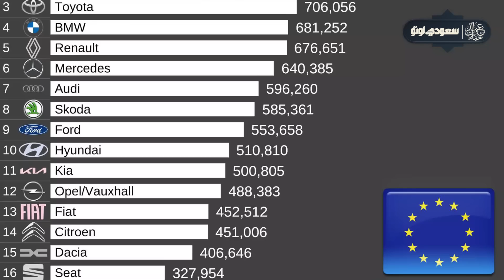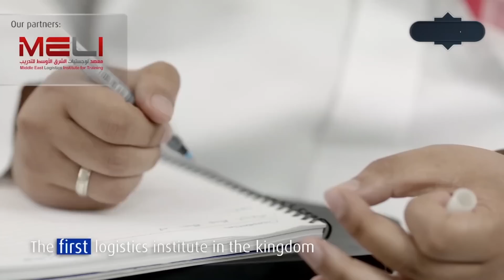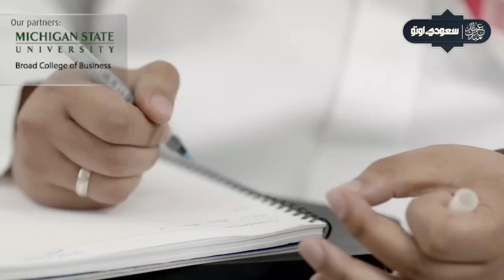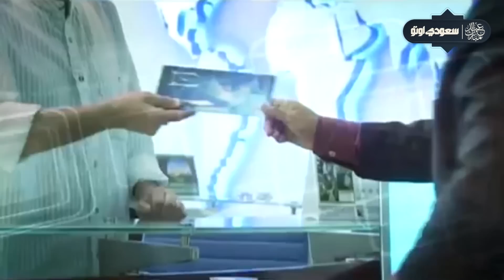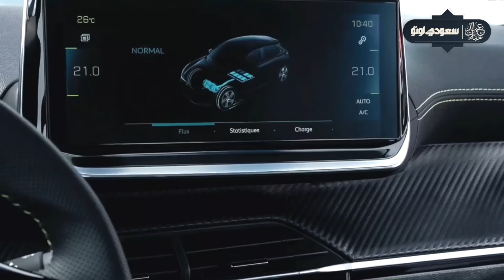تاريخ بيجو المجدوعي | حكاية سيارة حلقة العيد | الموسم 5 | بكر أزهر | سعودي أوتو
أعزائنا متابعين ومشاهدين قناة سعودي اوتو كل عام وأنتم بخير وعيدكم مبارك، نستعرض معاكم في هذه الحلقة التي يتم بثها خلال عيد الفطر السعيد تاريخ شركة بيجو ووكيلها الجديد في المملكة العربية السعودية شركة المجدوعي للسيارات والتي ساهمت في انتشار هذه السيارات في المملكة وجعلها واحدة من أهم الخيارات المتوفرة.